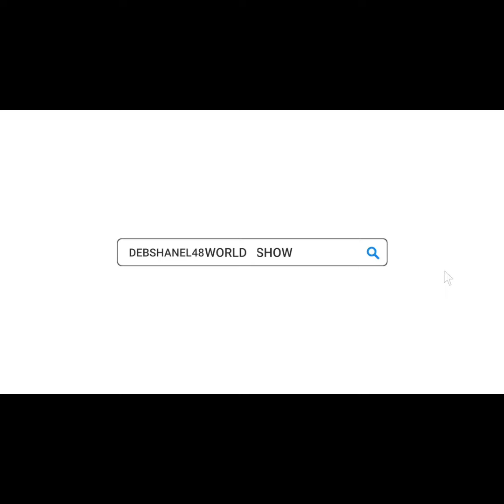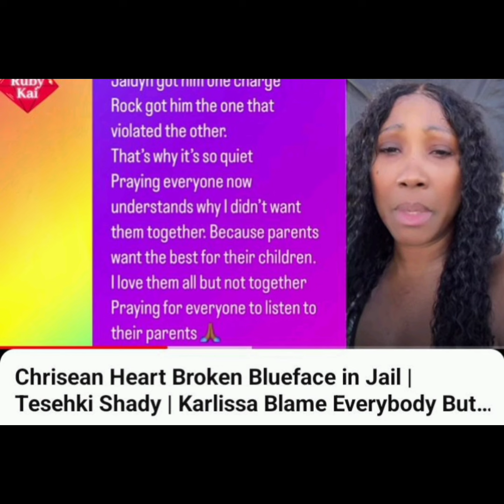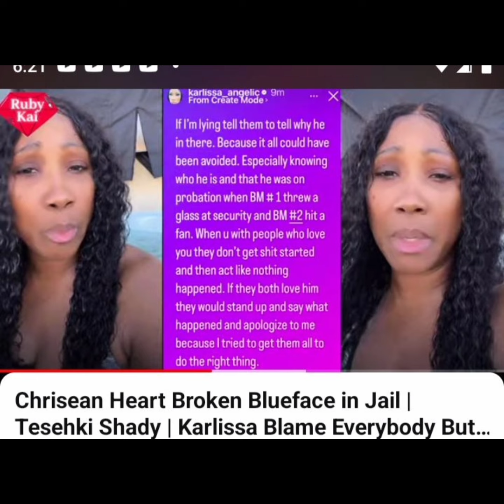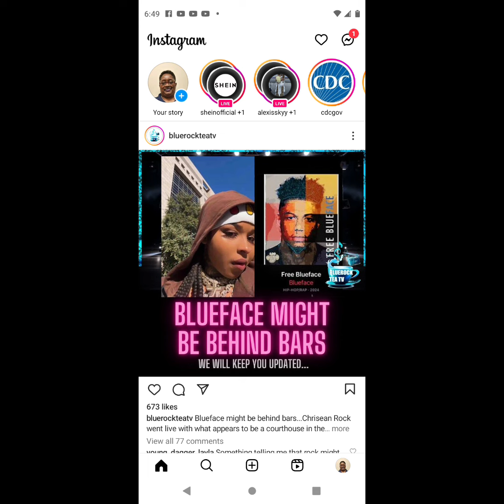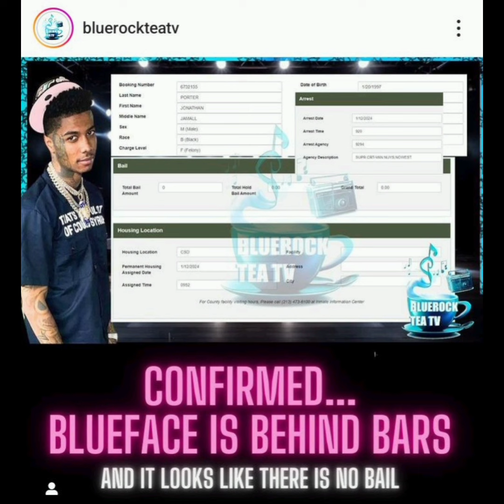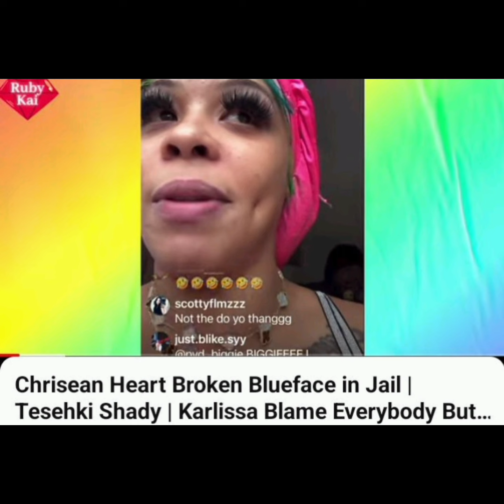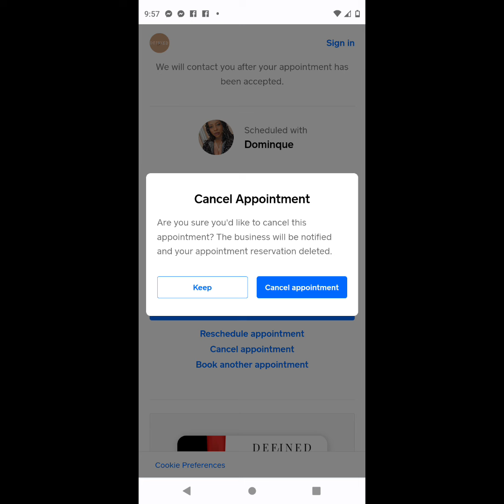Okay Ladies & Gentlemen BLUEFACE TURNEDHIM SELF IN HE IS IN JAIL. BluefaceFor 1 WhoDid You SnitchOn?